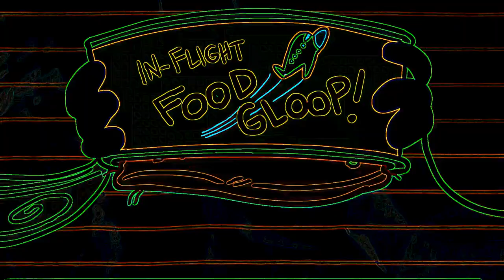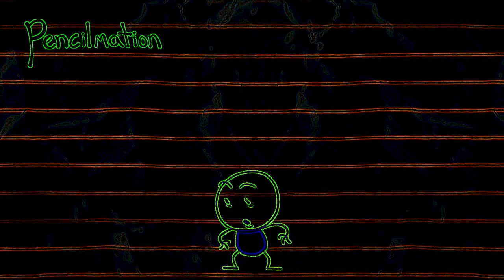Eye Care NEW Cartoon "Receding Airline - Pencilmation"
- Eye Care NEW Cartoon "Receding Airline - Pencilmation" transfromed using Eye Care Technologies to Black and Colors scheme . Watch the video and save your eyes. The light emission to the eyes in the video is reduced by 15.02 times compared to the original video.